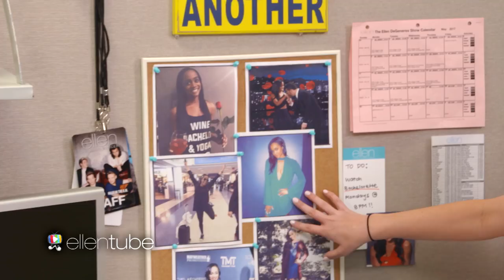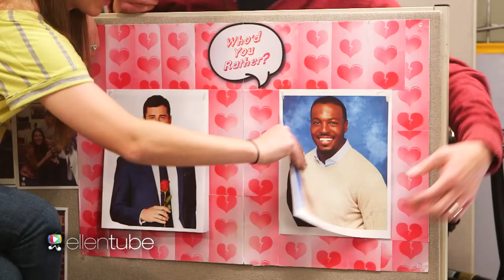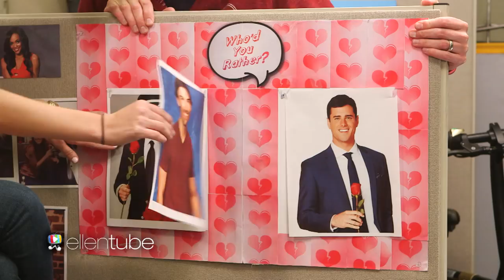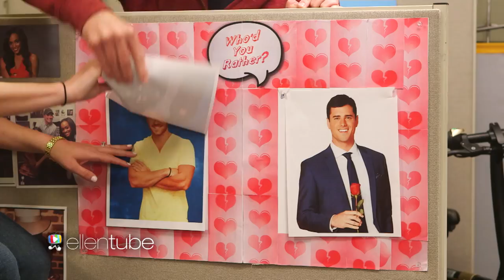Becca Tilley Plays 'Who’d You Rather?' in the Cubicle!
The Ellen Show producers chat with two-time "Bachelor" contestant Becca Tilly, and challenge her to a round of "Who’d You Rather?"  Can you guess who she’s destined to end up with?

"The Bachelorette" airs Monday nights on ABC.